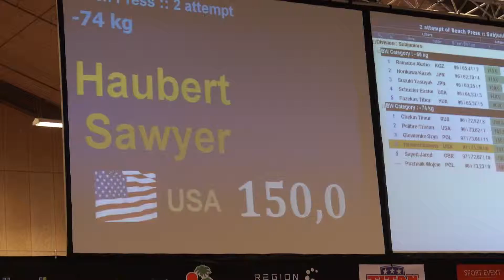Sawyer Haubert (USA) 2.att.: 150 kg 2014 IPF World Benchpress Championships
IPF World Benchpress Championships (Open & Sub-Junior/Junior)
from 20. to 24. May 2014, Rodby / Denmark

Sub-Juniors Men's class: -74 kg